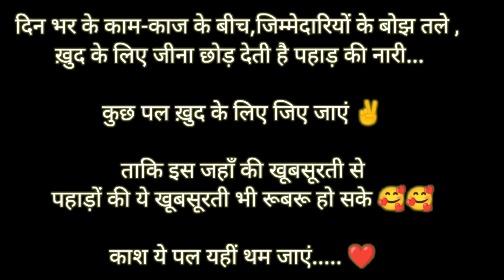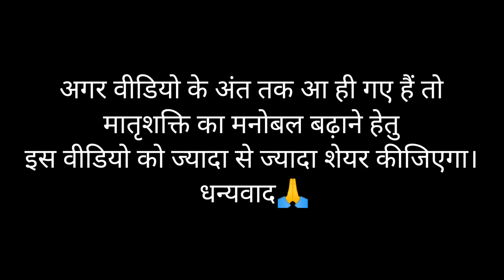Uttarakhand Folk Song | मातृशक्ति ने दिया एकता का परिचय❤